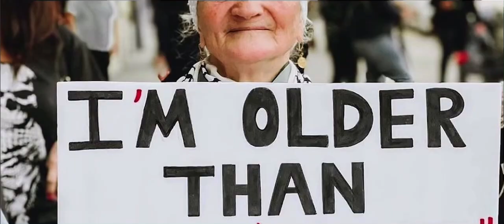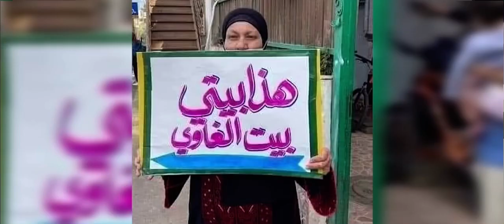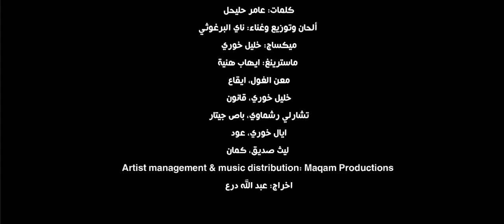Free Palestine - ناي البرغوثي Nai Barghouti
Non aver paura mamma... i tuoi figli torneranno
Torniamo indietro per l'età del paese... Torniamo ad aprire le porte
Stiamo tornando..."

Parole: Amer Hlehel ‘mr ḩlyḩl
Melodie, distribuzione e canto: Flauto Barghouti

La canzone è stata scritta, composita, distribuita, registrata e fatta un video in due giorni. Viene dal nostro cuore al vostro.
Vi chiediamo di aiutarci a diffonderlo e a portare la nostra voce e il nostro messaggio al mondo Tutto l'amore quanto ❤️🙏🏼

Khalil khoury خليل خوري
Ehab Haniyah
Charlie Rishmawi
Ma'en El Ghoul معن الغول
Eyal khoury - ايال خوري
Layth Sidiq
Abdullah Scudo